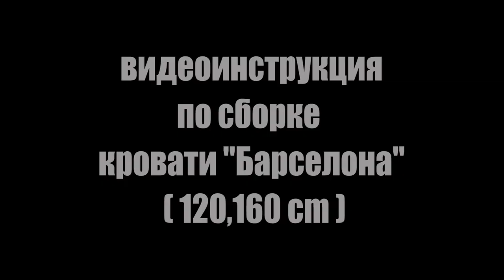Как собрать двуспальную кровать "Барселона" 160х200 см.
Кровать Барселона цвет белый, 160*200

Dekonte Фабрика Мебели
Если вам нужна качественная и недорогая мебель, теперь вы знаете, где ее купить!
Обращаем ваше внимание: в комплекте 5 опор, одна устанавливается по центру